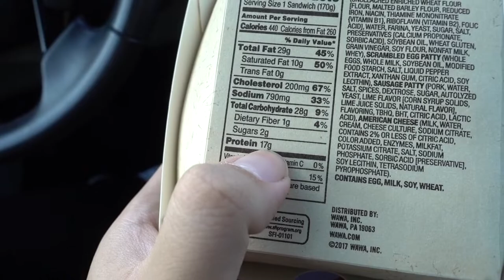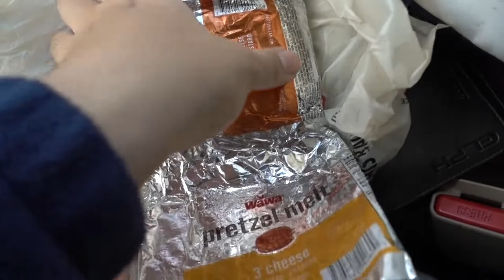FIRST DAY GAME DAY!! [VLOG #1]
Hope Yawl Enjoyeddd!